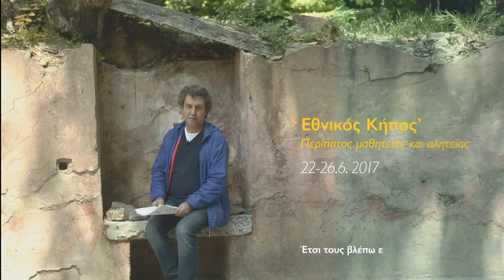Θοδωρής Γκόνης | Εθνικός Κήπος - Περίπατος μαθητείας και αλητείας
Σκηνοθεσία: Μιχάλης Κωνσταντάτος
Infographics: Γιώργος Καραγιώργος
Διεύθυνση Φωτογραφίας: Δημήτρης Χριστοδούλου